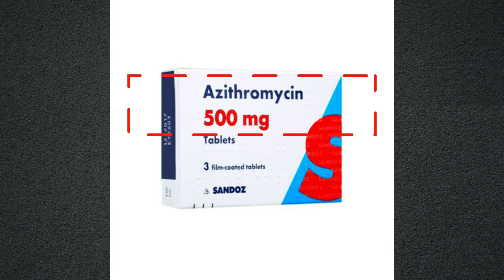Find Cheap Medicines...But How??? Understand Brand vs Generic Concept